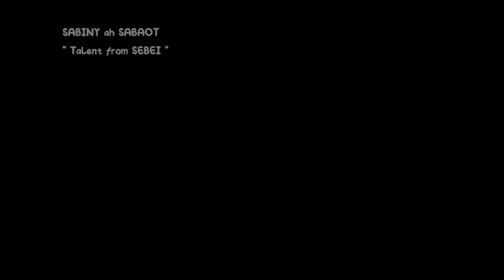Mama Brenda by Tamex da lion (Official Audio)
SABINY ah SABAOT tokol is the biggest YouTube channel from the region we bring you all entertainment from sabiny songs to sabaot songs to mosop songs and some of the latest kalenjin song.  including kalenjin gospel song  we deliver news from sebei nation to sabaot nation , from ancient times to sabiny today sabiny updates to radio talk shows elgon radio kapchorwa to sabaot radio  SABINY COMEDY  sebei comedy and SABINY MOVIES sebei movies on Sabiny tv show  The DK show!  we have plenty of stars  arap kogo matap  moses kibet  rose     aggrey dk  queen mercy  shabo rhyme  jimmy jones  tamex  cherostic mark chiri chiri  biig roger  cherop mark cherirei  mark the sugar boy   clara pendersen  jenifer sande sophie  Braen lee   SAM NYACHEK we saying sam nyachek  says what's up Kapchorwa Tv their is sebei nation Saam Yekko ASA tunez sandeboikuti among others

Kalenjin culture  sabaot culture  sabiny culture  sebei culture small tribes of Uganda and Kenya african cultures  african societies  africa. This is the world of Africa

This Video is a property of Kotaap SABINY ah SABAOT tokol for Talent from SEBEI on behalf of Tamex di lion